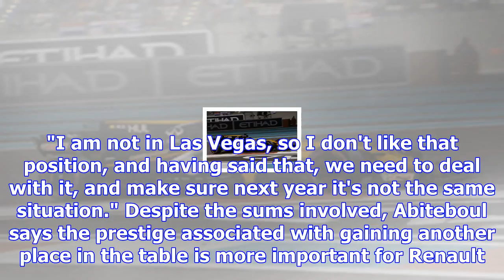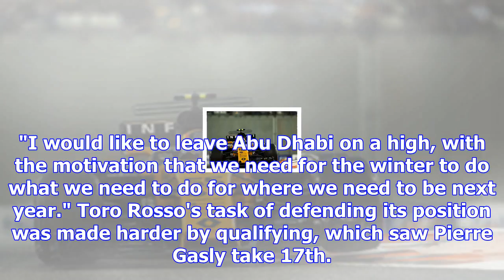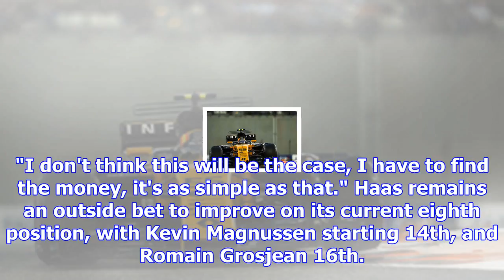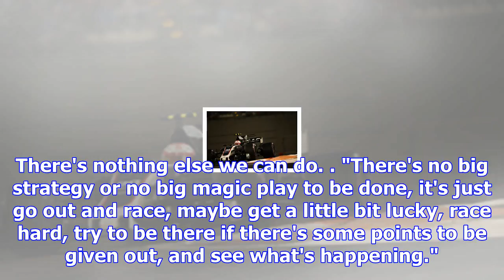Renault not relishing las vegas-style fight for sixth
The difference in the F1 prize scale between sixth and seventh is approximately $6.5m, with a slight...